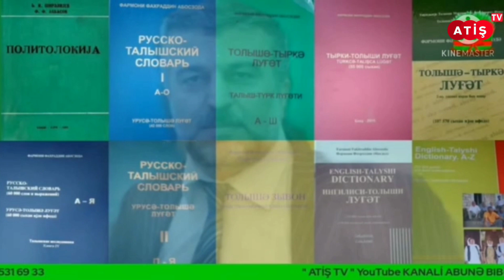ATİŞ-i məclisi sədr Oktay Əskərovi Nəvuzi idi çəşəruşini iyən odəton borədə